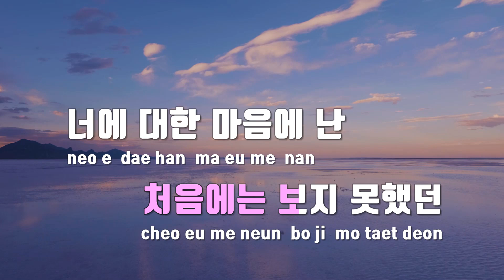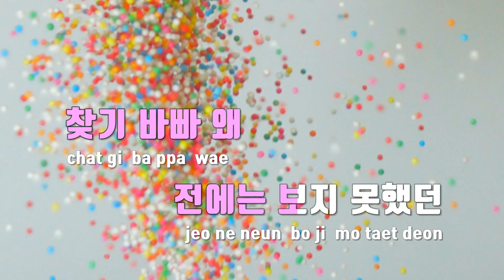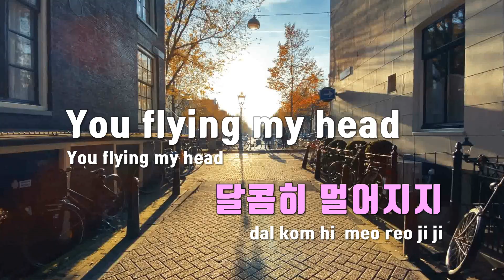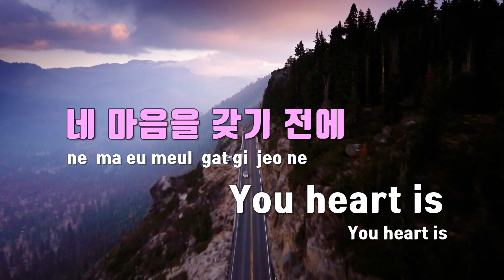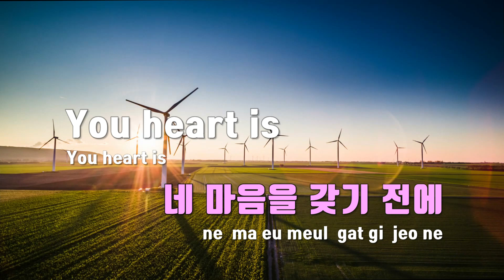[TJ노래방] UFO - GEMINI(제미나이)(Feat.서리(Seori)) / TJ Karaoke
UFO  --  GEMINI(제미나이)(Feat.서리(Seori))